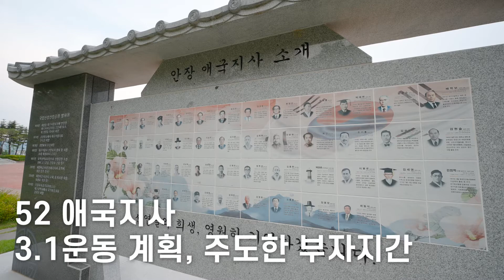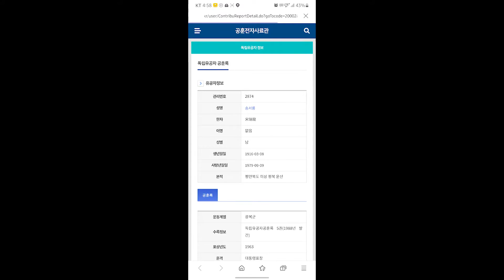호국보훈의달 2탄! 동구청역에서 가보는 국립신암선열공원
52명의 독립투사와 애국선열을 모신 국립신암선열공원입니다.
안장된 애국지사들을 하나하나 만나뵐 수 있어요.
도시철도 타고 무척 가까워서 공원을 방문한다면
선열들의 희생을 기억하고 추모하기에 좋습니다.
6월 중 하루는 신암선열공원에서 뜻깊은 날을 보내시기를 추천합니다.

[시민기자단 이종진님이 제작한 영상입니다]